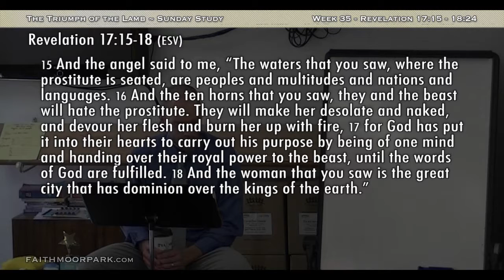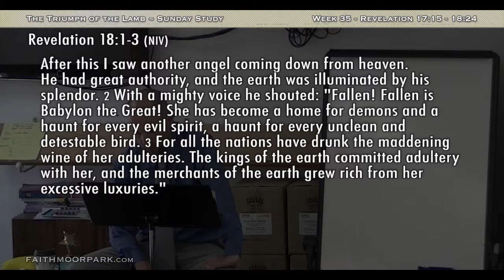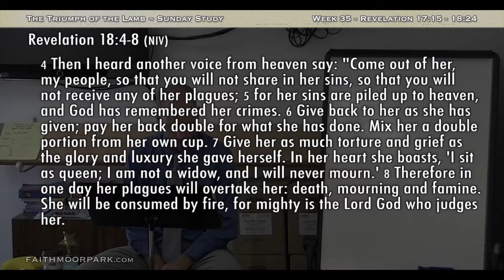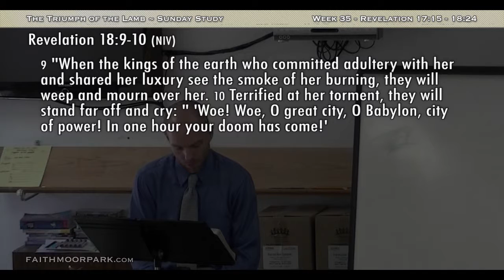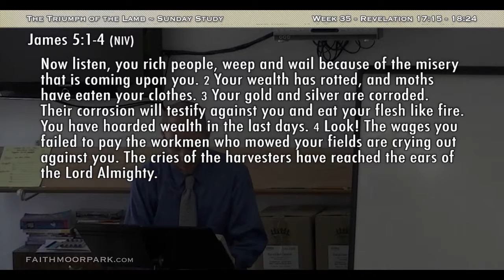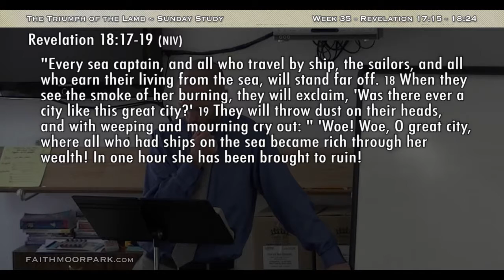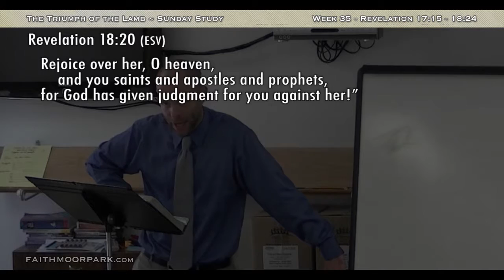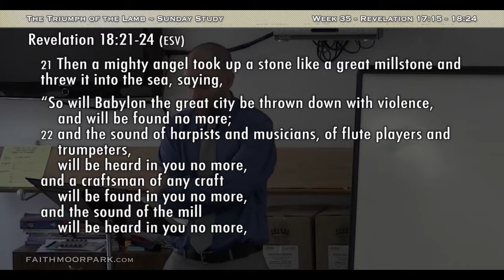Revelation 17:15 - 18:24 ~ The Fall of Babylon [Sun 35]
7/26/2015
Week 35 - Sunday
The Fall of Babylon
Revelation 17:15 - 18:24

Previous Sunday Morning Bible Study:
7/19/2015
The Seventh Bowl
The Great Prostitute and the Beast
Revelation 16:17 - 17:14

Sunday Sermon:
7/26/2015
Sign Language